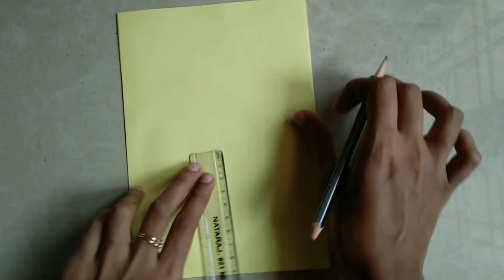😉Table-ൽ വെയ്ക്കാൻ കുഞ്ഞ് കലണ്ടർ😱|Desk calendar|Diy|Paper craft|Unique|Art|Crafts|C&S Vlog|Shenu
Heyy...❤️

              Today,we can make a desk calendar with color papers...🥰 Please try it out...

Thankuuu ❤️